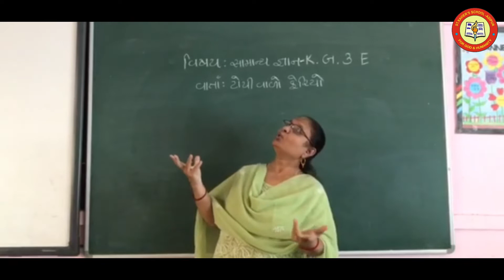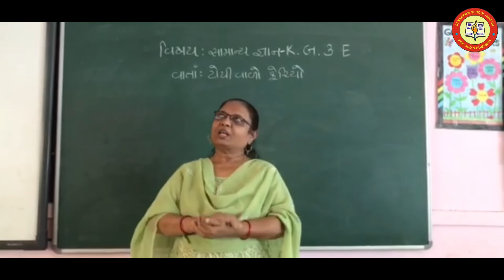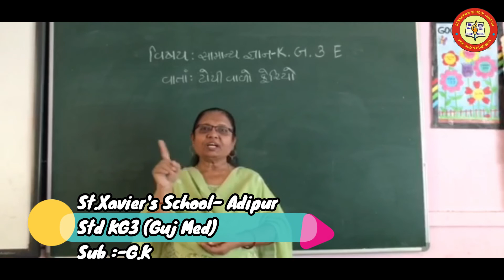Std KG 3/ Guj Med / G K